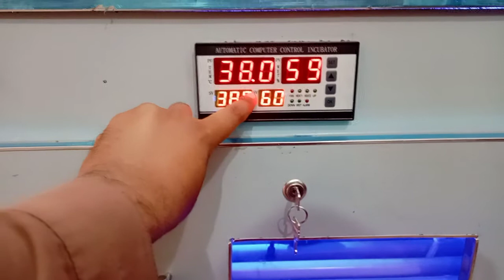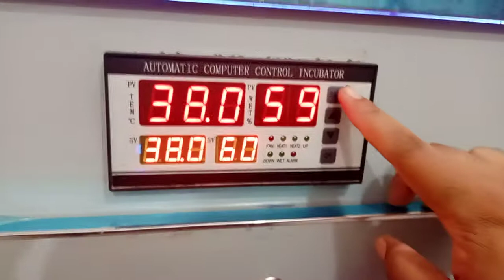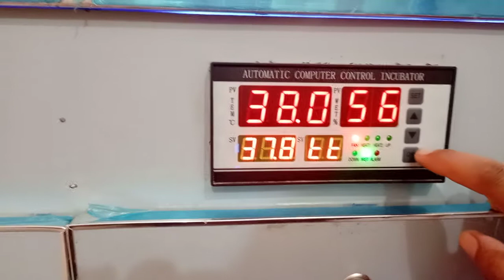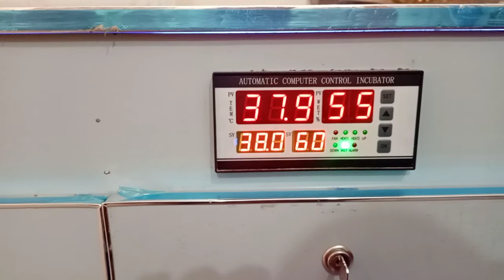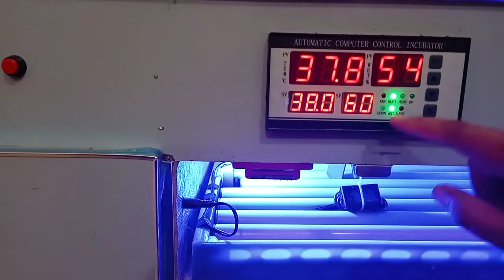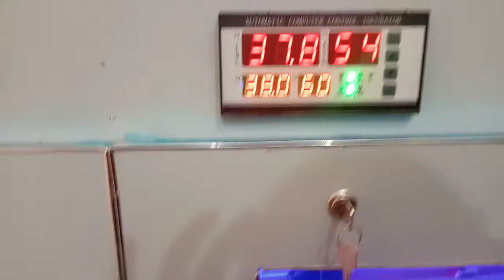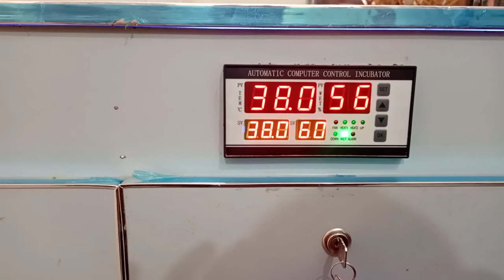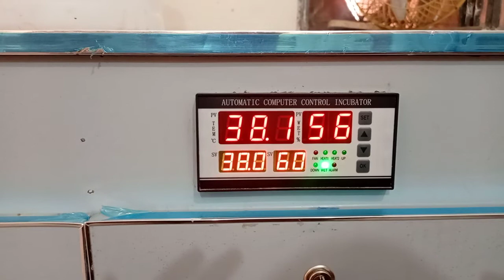_multanincubater 150 egg capacity fully auto incubator _xm18 controller k sath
150 egg capacity fully auto incubator

Fully auto incubator

_Auto temperature
_Auto humidity
_Dual controller
_emergency back up controller
_main controller xm 18

_best rolling tray high quality
_Best humidity system
_Total jambolan or aliminium insulation

⭕This Message is Auto Reply only

Assalam O Alaikum! Thank you for contacting
Easy hatching life Multan! 😊
اپنا آڈر بک کروانے یا آن لائن پارٹس خریدنے کیلئے دیئے گئے اکائونٹ نمبرز پہ پیمنٹ جمع کرواسکتےہیں
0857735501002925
Mcb current account.
Khawaja Muhammad sulaman.

🌎Location🌎
Multan

🕰️Shop online

For details or price details
Please clik link.

محدود سرمایہ کاری سے برڈ ہیچری لگائیں اور گھر بیٹھے باعزت روزگار کمائیں۔                   السلام علیکم ورحمتہ اللہ
Multan hatching Master
ہم سے رابطہ کرنے کا شکریہ
 براہ مہربانی اگر آپ انکیوبیٹر کا انکیوبیٹر کے پارٹس
لینا چاہتے ہیں۔یا انکیوبیٹر کے حوالے سے کسی بھی
قسم کی معلومات لینا چاہتے تو کال یا وٹس ایپ پہ رابطہ کر لیں۔
تمام پارٹس اور انکیوبیٹر  کی پرائس اور تصاویر اس لنک میں موجود ہیں براہ مہربانی اس لنک پہ کلک کر کے مکمل تفصیل چیک کر لیں. آل اور پاکستان

Lucatiion Multan

Cargo possible all over Pakistan
Cargo via TCS